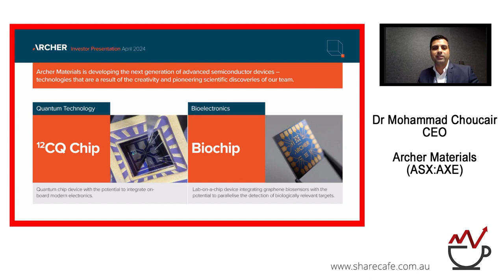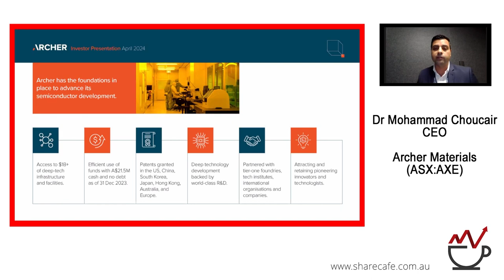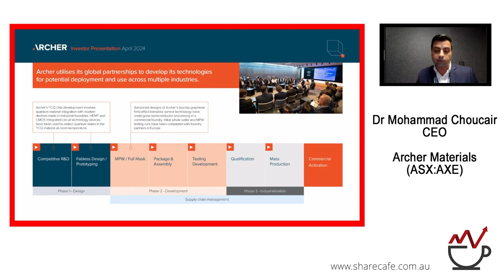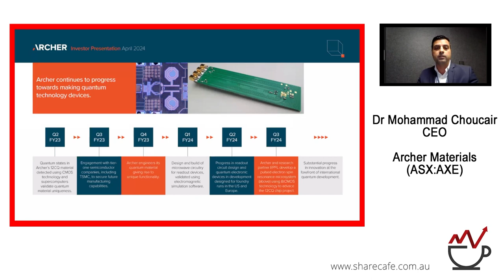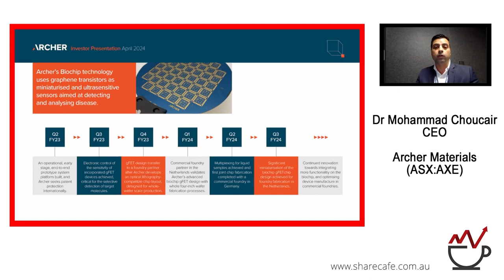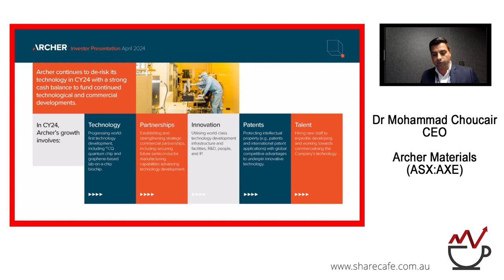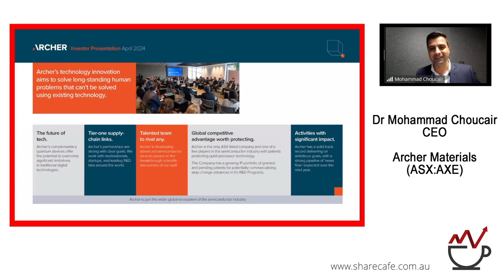Archer Materials (ASX:AXE) - Webinar Presentation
Dr Mohammad Choucair - CEO - Archer Materials (ASX:AXE) is developing the next generation of advanced semiconductor devices - technologies that are a result of the creativity and pioneering scientific discoveries of the team.